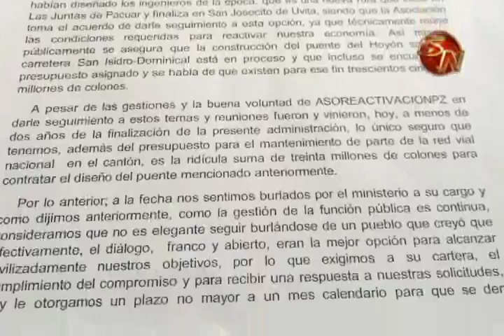FUERZAS VIVAS DE PEREZ ZELEDON ESPERAN EN 30 DIAS INFORME DE MINISTRO DEL MOPT TRAS PETICIONES